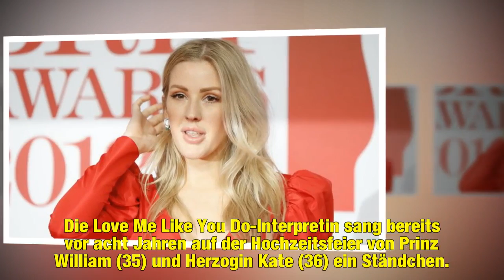Prinz Harrys Hochzeit: Diese Promi-Ex soll auch dabei sein!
Jetzt können die Ex-Freundinnen von Prinz Harry (33) im Trio auftreten! Für "Dirty Harry" und die Ex-Suits-Darstellerin Meghan Markle (36) läuten die Hochzeitsglocken am 19. Mai. Die Vorbereitungen laufen auf Hochtouren, ein heikles Thema dabei: die Gästeliste. Bisher wollte der royale Rotschopf "nur" seine zwei Verflossenen Chelsy Davy (32) und Cressida Bonas (29) dabei haben – jetzt soll auch Harrys angebliche Ex-Geliebte Ellie Goulding (31) auf die royale Hochzeit eingeladen sein.
Source: ht